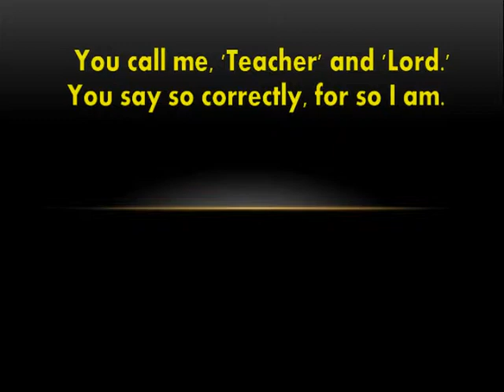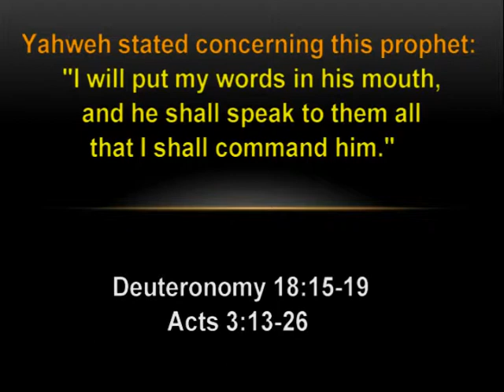John 13:13.- Jesus is Teacher and Lord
Was Jesus, by his statement as recorded in John 13:13, claiming that he is the God of Abraham, Isaac and Jacob?